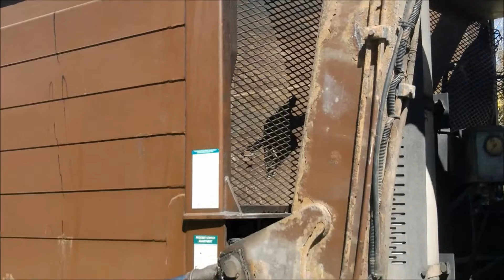Spring Break 2012: Republic Services 2204 Part II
Here we have 2204 collecting in my city again. This is Part 2 of a 3 part series with a single video from Tuesday to follow. Part 1 Can be viewed at:
if you are interested. This truck is an early 2000's Heil Half/Pack mounted on an Mack LE. Unlike most of the trucks in the fleet, this truck has a conventional carry can and cart flipper. Enjoy! Comments appreciated!

Thanks to my awesome trash guy Dave for making this video possible!!!